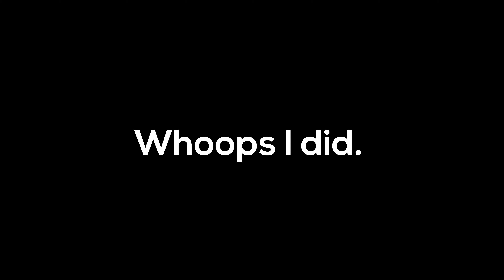🔴 Real Estate Agent LIVE Cold Calling | I Made 100 Cold Calls An Hour (This Happened)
Watch as I make over 100 LIVE real estate cold calls an hour! This video will teach you the software, scripts, and objection handlers I use to keep the conversation going and get motivated real estate seller leads! Stick around to the end for some pure entertainment!

Helpful Tools and Deals:
💰 Best real estate CRM/Website combo we use and waive the $199 set up fee when signing up
🥕 Website provider we use for both our agent and investor websites
🏡 Best way to find off market real estate deals and listings
📈 Get 4 FREE Stocks on WeBull (Deposit $100 and get 2 stocks valued up to $1600

I'm always happy to answer questions and love to chat with you guys!